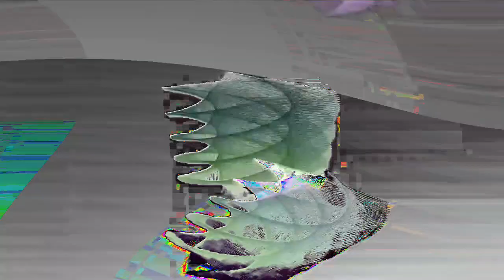[EPILEPSY WARNING] Movie 24 01 17 02h42m01s